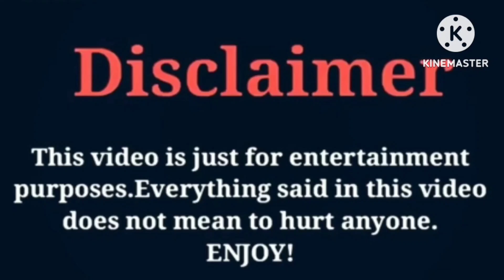DripGlosss VS Bad Kid Jay | Lifestyle | Comparison | Interesting Facts